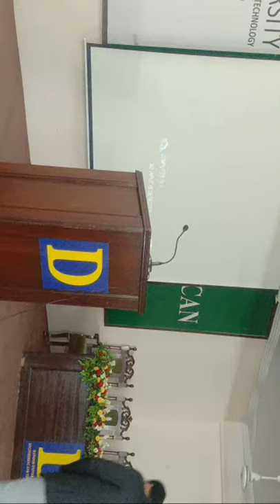Aspects of Metallurgy and Materials in contemporary Industries | AMMCI | Dawood University